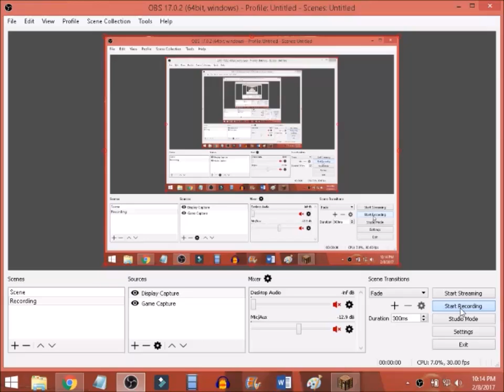Channel Update! 2/9/2017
Update video for the Serroc Gaming Channel!